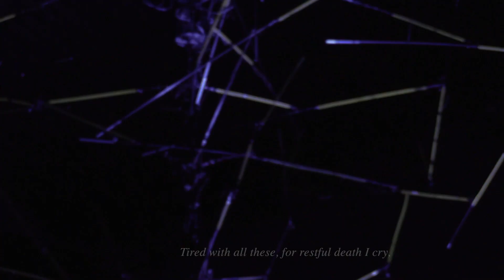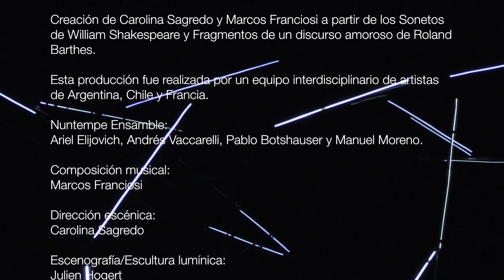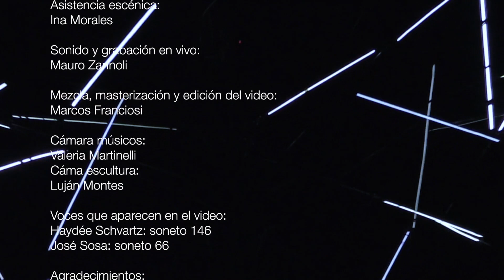Soneto - para cuatro guitarras eléctricas, voces procesadas y escultura lumínica (fragmento)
Soneto

A theatre piece for four electric guitars,
processed voices and light sculpture  based on William Shakespeare's
"Sonnets".

Marcos Franciosi:
Musical composition and electronics
Carolina Sagredo: Creative selection of the sonnets and dramatic direction of the voices.
Nuntempe Ensamble:
Ariel Elijovich, Andrés Vaccarelli, Pablo Boltshauser
and Manuel Moreno

Julien Hogert:
Set design/Light sculpture
Mauro Zannoli:
Live sound and recording
Pablo Formica:
Mastering
Ina Morales:
Stage assistant
Voices:
José Soza, Carolina Sagredo, Carla Achiardi, María González, Viviana Nass, Carolina Araya, Paz Nuñez, Diego Nuñez,  Mariano Pattin, Haydée Schvartz, Juan Peltzer, Maite Dadda Franciosi, Yamil Dadda Franciosi, Daniela Trakal, Juan Carlos Tolosa,
Abel Gilbert y Marcelo Delgado

Soneto

 Concierto para cuatro guitarras eléctricas, voces procesadas y escultura lumínica basada en los sonetos de William Shakespeare.

Esta producción fue realizada por un equipo interdisciplinario de artistas de Argentina, Chile y Francia.

Nuntempe Ensamble:
Ariel Elijovich, Andrés Vaccarelli, Pablo Boltshauser y Manuel Moreno.

Composición musical y electrónica:
Marcos Franciosi

Selección creativa de los sonetos y dirección dramática de las voces:
Carolina Sagredo

Escenografía/Escultura lumínica:
Julien Hogert

Asistencia escénica:
Ina Morales

Sonido y grabación en vivo:
Mauro Zannoli

Mezcla, masterización y edición del video:
Marcos Franciosi

Cámara músicos:
Valeria Martinelli
Cámara escultura:
Luján Montes

Voces que aparecen en el video:
Haydée Schvartz: soneto 146
José Sosa: soneto 66

 2019, Buenos Aires, Argentina